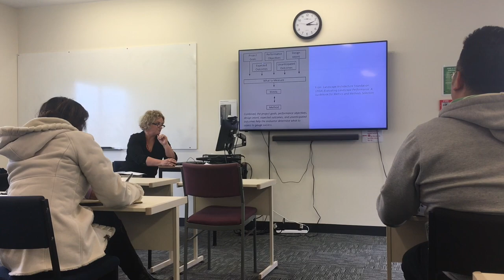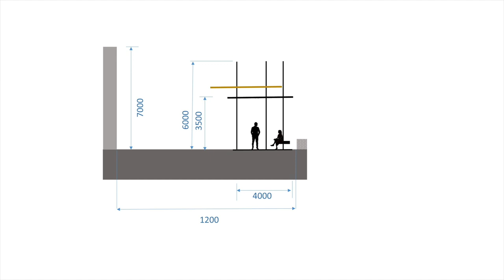LAA Profile: Jacky Bowring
Dr Jacky Bowring is a freshly minted NZILA fellow, and Professor of Landscape Architecture at Lincoln University.